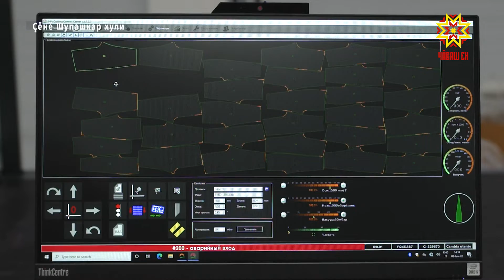Чарусене пăхмасăр аталанаççĕ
Чăваш Енри предприятисем ытти çĕршыва тавар сутасшăн. Анчах та чарусен тапхăрĕнче çакна тума çăмăл мар. Тĕллеве пурнăçлама экспорта аталантарассипе тимлекен центр пулăшмалла. Çĕнĕ Шупашкарти «Пике» фабрика центрпа тачă çыхăнса ĕçлет. Пĕрле ĕçленин витĕмĕ пур. Предприяти ют çĕршывсеме хутшăнусем аталантарать. Тум-тир çĕлеме, касма Итали çĕршывĕнчен çĕнĕ оборудовани кӳрсе килнĕ. Ăна нумаях пулмасть вырнаçтарнă. Хатĕре туянма промышленность аталанăвĕн фончĕн укçи пулăшнă. Ĕçе оборудовани хăех пурнăçлать. Çын сăнаса кăна тăрать. Ӳкерчĕк тăвать, перекетлесе касса кăларать, 40 минутран ĕç вĕçленет. Пайсене пуçтарса çĕлеме ăсатаççĕ. Çĕнĕ оборудовани ĕç тухăçлăхне ӳстерет. Çапах та хальлĕхе ăна туллин усă курмаççĕ. АРКАДИЙ ИВАНОВ: "Пирĕн пĕрремĕш курав пандемиччен Казахстанра пулнă. Эпир ун чухне экспорт аталантарассипе тимлекен центрпа ĕçлеме пуçларăмăр. Кăшăллă вирус алхаснипе темиçе курава ирттереймерĕмĕр. Нумаях пулмасть Казахстанра пултăмăр. Центр пире пулăшрĕ. Пирĕн тавара сутакансемпе тĕл пултăмăр. Сутлăх çаврăнăшĕ ӳсет". Казахстан, Беларусь, Таджикистан. «Пикен» паха тумтирне асăннă çĕршывсене ăсатаççĕ. Экспорт аталантарассипе тимлекен центр тĕрлĕ тĕпчев ирттерет. Ку предприятие ытти ют çĕршывпа та çыхăнусем тупма пулăшмалла. ГРИГОРИЙ ДАНИЛОВ: "Пике" фабрика экспорт енĕпе ăнăçлă ĕçлет. Продукци туса кăларассине ӳстерсе пырать. Паян кунта 50 çĕвĕç ĕçлет. Тата 150 çынна йышăнма пултараççĕ". Предприятинче ĕçе анлăлатма палăртаççĕ. Çакна саккасем ӳсни тума хистет. Эппин, паха тавар пулсан аталанăва нимĕнле чару та чăрмантармасть. Алексей Зотиков, Татьяна Молокова, Юрий Марков